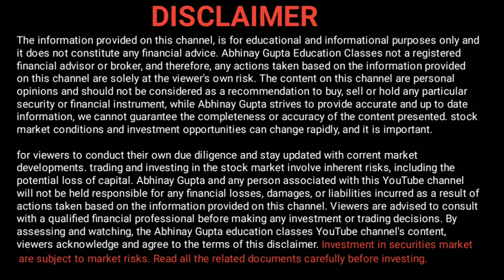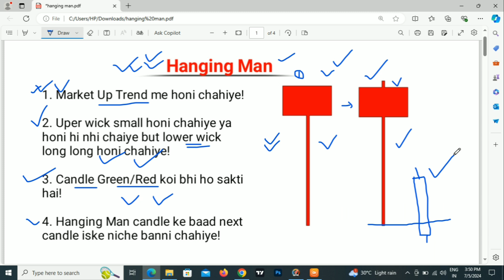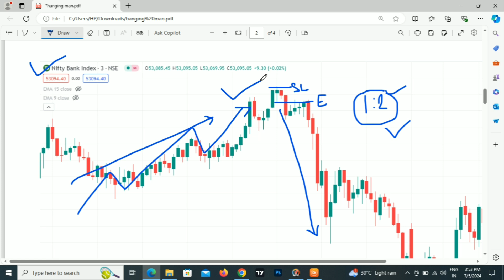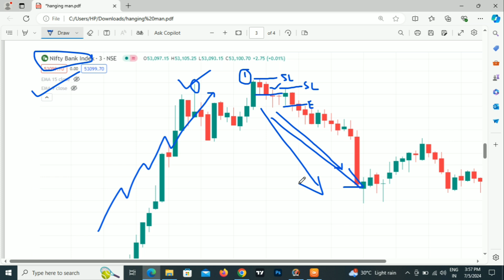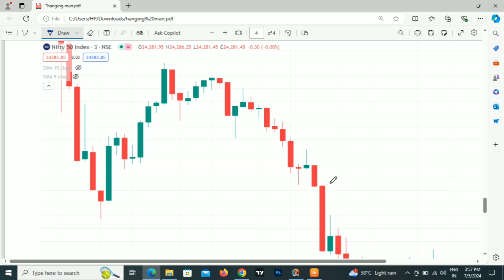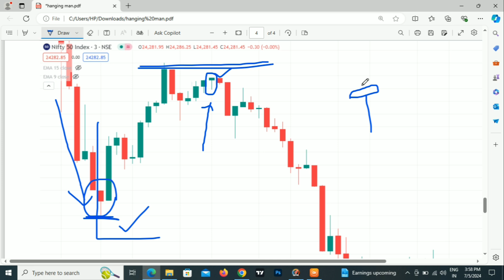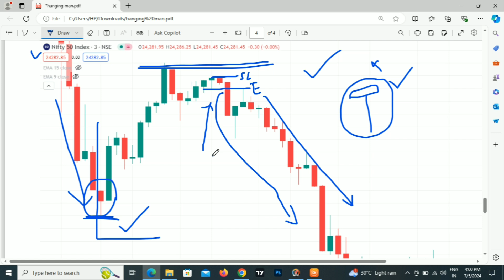Hanging Man Trading Strategy!Bearish Reversal Candlestick pattern!Hanging Man candlestick in hindi!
Hanging Man Trading Strategy! Bearish Reversal Candlestick pattern! Hanging Man candlestick pattern in hindi!

चेतावनी: शेयर बाज़ार मे ट्रेडिंग/निवेश अपने जोखिम पर  करें! निवेश करने से पहले खुद की रिसर्च अवश्य कर लें! कभी भी ऋण लेकर ट्रेडिंग/निवेश न करें!